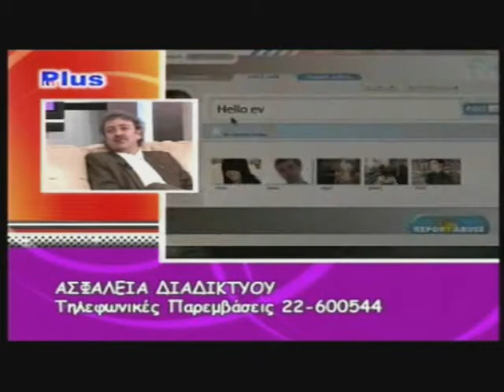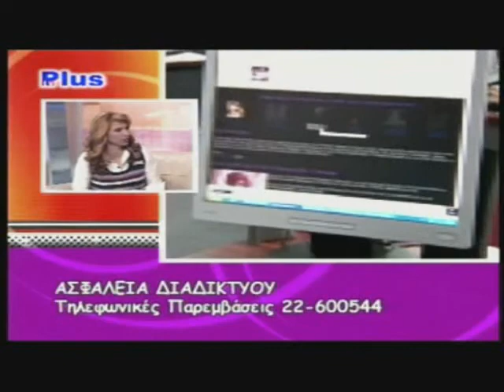Cyberethics-PlusTV110209-C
Laouris (Cyprus Neuroscience & Technology Institute), Nikolettis (Cyber Crime Unit) and Alexandrou (CYTA) discuss with Elena Skordelli of Plus TV safer use of Internet for children in Cyprus in the context of